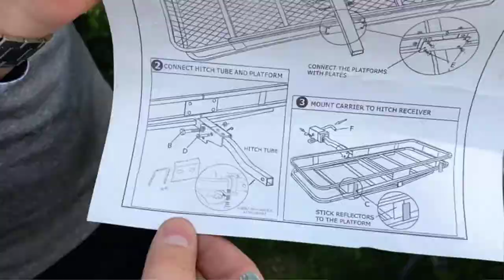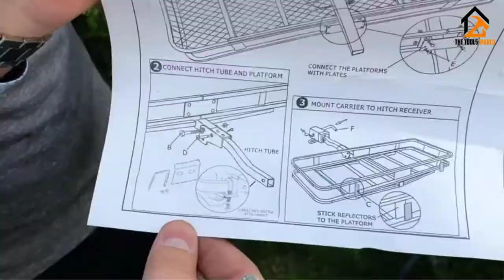Best Hitch Cargo Carriers [Top 5 Picks]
▶️ In This video, We recommended the top 5 best Hitch Cargo Carriers.

▶️ 5. Leader Accessories Folding Cargo Carrier.

▶️ 4. Tow Tuff Steel Cargo Carrier.

▶️ 3. MaxxHaul Hitch Mount Compact Aluminum Cargo Carrier.

▶️ 2. Curt Basket Hitch Cargo Carrier.

▶️ 1. Mockins Hitch Mount Cargo Carrier.

Are you Searching for the Best Hitch Cargo Carrier? So now you are in the right place to get the valuable Hitch Cargo Carrier info.

In this video, we shortlisted the top 5 Best Hitch Cargo Carriers on the market in 2021. We made this list based on our personal opinion. After performing our research based on their price, quality, durability, brand reputation, and other related issues we ranked them with no particular request or influence.

We have tested each Hitch Cargo Carrier and tried to include in-depth information on Hitch Cargo Carrier in our Video which will be enough to fulfill all of your needs. We recommended The Top 5 Hitch Cargo carriers in this video. All of them are maintaining quality. If you want to buy a Hitch Cargo Carrier, we think this list will be beneficial to you.

We hope you like the Hitch Cargo Carrier we selected for this year. If you have any questions related to the Hitch Cargo Carrier which are listed here, please leave a comment below and we will get back to you as soon as possible.